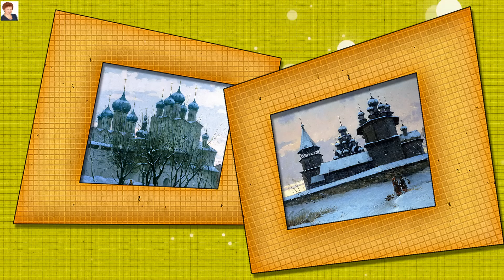ХУДОЖНИК ИГОРЬ БЕЛКОВСКИЙ (Igor Belkovsky Art)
В 1981 окончил Челябинское художественное училище, после которого 3 года преподавал в школе искусств. В 1985 поступил в Московский Государственный художественный институт имени В.И. Сурикова, где обучался под руководством профессора В.Н. Забелина. В 1991 успешно окончил институт. После успешного окончания института в 1991 художник в течении 3 лет сотрудничал с московской галереей "АРКА", которая помогла молодому художнику твердо встать на ноги и заняться творчеством. В 2004 картины живописца заняли первое место на международном конкурсе художников в Париже. Игорь Белковский работает в классической реалистической манере и в совершенстве владеет техникой многослойной живописи старых мастеров. Его картины отличаются тщательностью исполнения, живописной гармонией и вниманию к деталям. При работе над портретом художник наибольшее внимание уделяет главному – лицу портретируемого и передаче его внутреннего состояния. Как говорит сам живописец – "Я пишу портрет до тех пор, пока не начинаю "слышать "с холста голос изображенного человека". В картинах Белковского особенно поражают мастерски и проникновенно написанные глаза и очень положительная энергетика, исходящая от картин мастера. Работы Игоря Белковского находятся в частных собраниях и галереях 17 стран мира - США, Франции, Англии, Германии, Голландии, Венгрии, Италии и др. С 1985 художник живет и работает в Москве.

Ролик сделан в основном с использованием стилей и футажа каналов